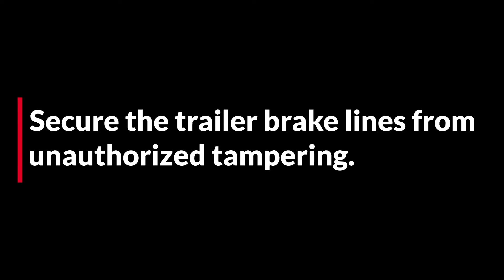ENFORCER Trailer Glad Hand Lock: Secures the trailer brake lines from unauthorized tampering.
The ENFORCER® Glad Hand Lock (also known as the Trailer Air Brake Lock) is designed to completely cover the glad hand mounting bolts to secure the trailer brake lines from unauthorized tampering. The #1450 is manufactured from a high strength aluminum alloy casting. The lock installs quickly and easily with a high security push button locking cylinder.